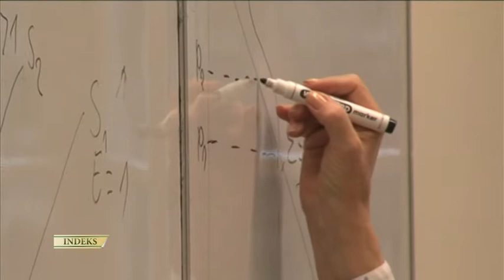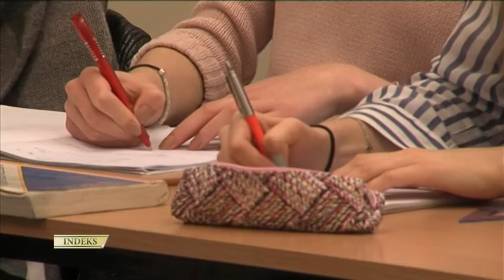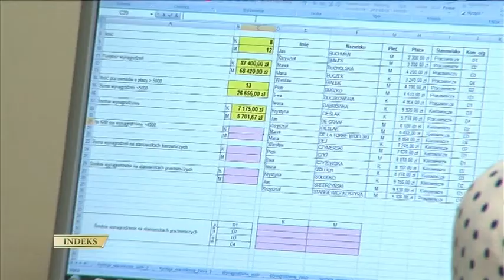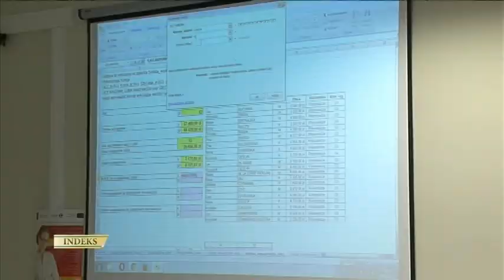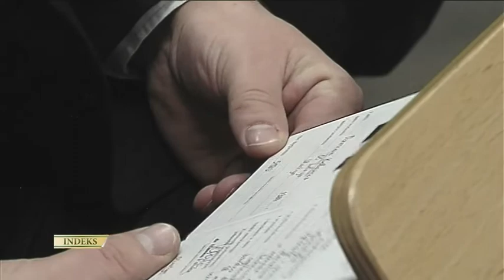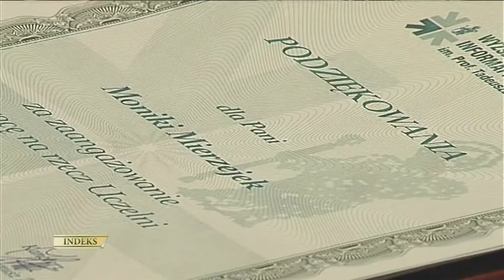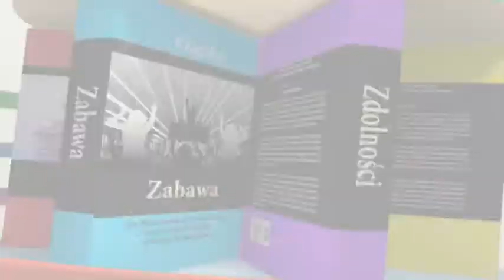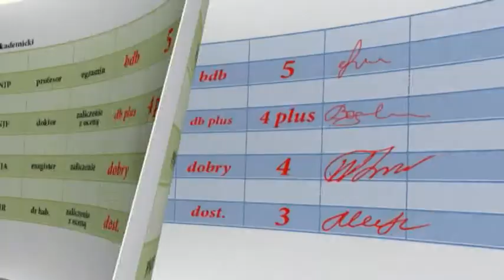Indeks WSIiZ. Zarządzanie i dyplomatorium.